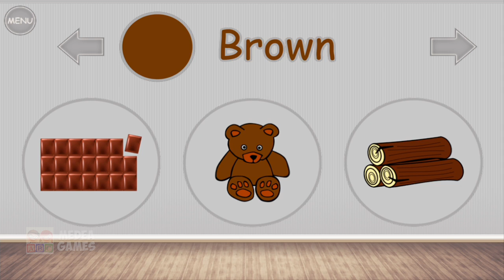LEARN COLORS FOR KIDS | Educational videos for kids